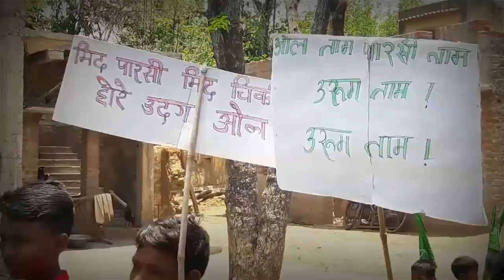गुरू गोमके रघुनाथ मुरमू जानाम माहां बाईसाक कुनामीं।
Bishak kunami
Oll guru pandit raghunath murmu janam maha

BISAG KUNAMI GURU GOMKE RAGHUNATH MURMU JANAM MAHA
BADALAKHA CHANDIL AATU RE
AADIM JUMID